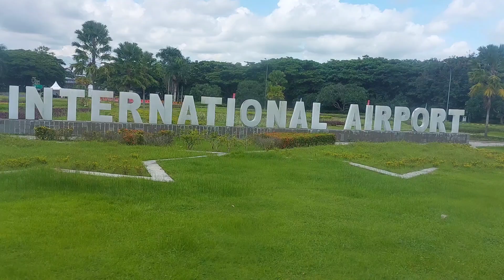Tutorial cara membuat ikat kepala Kecapuk , sapuk , khas Lombok langsung dari ahlinya di desa Sade